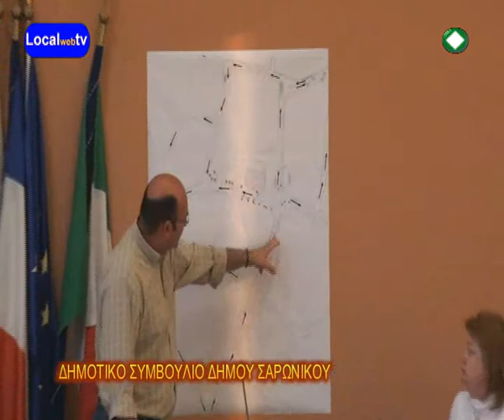ΣΑΡΩΝΙΚΟΣ 31-5-11 ΚΑΠΗ Κοινωφελη εταιρεια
Δημοτικο συμβουλιο ΣΑΡΩΝΙΚΟΣ 31-5-11 προυπολογισμος ΚΑΠΗ ισολογισμος Κοινωφελη  εταιρεια Καλυβιων